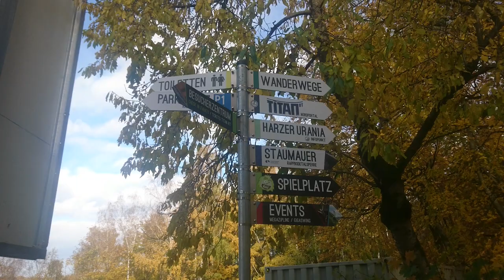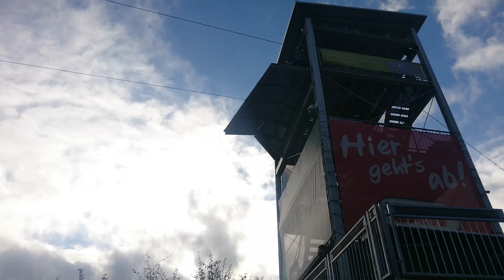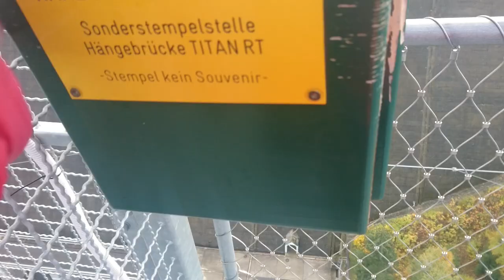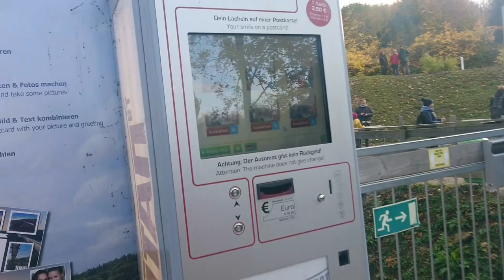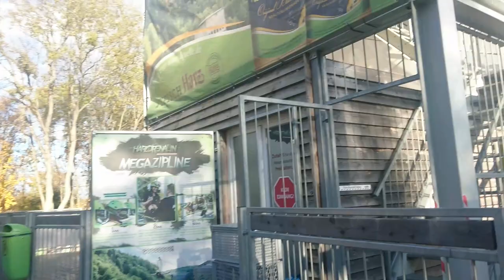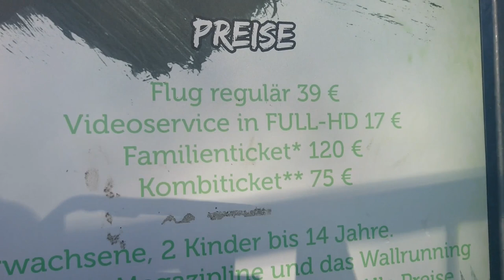Największy Wiszący Most w Niemczech TITAN RT Berharz am Brocken W Górach Harz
Titan RT (pisownia TitanRT) to wiszący most dla pieszych o długości 483 m [1], otwarty w 2017 r. W górach Harz. Most linowy znajduje się na terenach Oberharz am Brocken i Thale w powiecie Harz w Saksonii-Anhalt, którego granica przebiega przez środek mostu. Most wisi nad częścią zbiornika zapory Wendefurth, która łączy stronę powietrzną tamy Rappbodetalsperre.
Wiszący most dla pieszych znajduje się w parku przyrody Harz / Saksonia-Anhalt, około 50 m na północny wschód i równolegle do tamy Rappbodetalsperre, najwyższej w Niemczech na wysokości 106 m. Obejmuje powierzchnię wody części tamy Wendefurth, która styka się z powietrzną stroną tej tamy, a tym samym doliną Rappbode. Miejscowości te znajdują się w pobliżu: 1,9 km na północny zachód od Neuwerk, dzielnicy Oberharz am Brocken i 2 km na wschód od Wendefurth, dzielnicy Thale. Elektrownia szczytowo-pompowa Wendefurth znajduje się około 1 km na wschód-południowy wschód od mostu.
Prace przygotowawcze do mostu rozpoczęły się w listopadzie 2016 r. [2] Po wykonaniu przyczółków most linowy zawieszono w ciągu czterech tygodni w marcu 2017 r. Został otwarty 7 maja 2017 r. [3]
W sumie wiszący most dla pieszych o długości 483 m [1] miał od marca do lipca 2017 r. 458,5 m [1] najdłuższy swobodnie wiszący odcinek spośród wszystkich wiszących mostów dla pieszych na świecie. Maksymalna wysokość nad ziemią to prawie 100 m. [1] Ciężki most o masie 118 ton [1] jest zakotwiczony z siłą rozciągającą 947 t [1] w łupkowych skałach po obu stronach doliny; 48 kotew rozciąganych i ściskanych ma długość do 27 m. [1] Liny nośne zostały zakotwione na przyczółku za pomocą 12 prętów kotwiących Dywidag o średnicy 57,5 ​​mm. Łącznie na przyczółki zużyto 148 m³ (363 t) betonu z 25 tonami stali zbrojeniowej. [1] Most posiada cztery główne liny nośne (kable spiralne) o średnicy 65 mm oraz dwa dodatkowe liny stabilizujące o średnicy 36 mm. [1]
Pomost mostu składa się z krat pomostowych, które są zintegrowane ze stalową konstrukcją. Balustrada wykonana z okrągłych rur stalowych została zabezpieczona siatką drucianą w celu zapewnienia bocznej ochrony. Kładka ma 120 cm szerokości i 130 cm wysokości po obu stronach, która jest zamknięta siatkami ze stali nierdzewnej. [1] Konstrukcja stalowa została wykonana ze stali konstrukcyjnej (S355). Na przejściu do konstrukcji betonowej zamocowana jest oddzielna blacha odciągowa, która mostkuje ruch mostu wraz z rozszerzaniem związanym z temperaturą Od marca do lipca 2017 roku most wiszący miał najdłuższy ze wszystkich wiszących mostów dla pieszych na świecie 458,5 m [1]. Maksymalna wysokość nad ziemią to prawie 100 m. [1] 118-tonowy [1] most jest zakotwiczony z siłą rozciągającą 947 t [1] w łupkowych skałach po obu stronach doliny; 48 kotew rozciąganych i ściskanych ma długość do 27 m. [1] Liny nośne zostały zakotwione na przyczółku za pomocą 12 prętów kotwiących Dywidag o średnicy 57,5 ​​mm. Łącznie na przyczółki zużyto 148 m³ (363 t) betonu z 25 tonami stali zbrojeniowej. [1] Most posiada cztery główne liny nośne (kable spiralne) o średnicy 65 mm oraz dwa dodatkowe liny stabilizujące o średnicy 36 mm. [1]

Firmy uczestniczące
Klient: Harzdrenalin, Maik i Stefan Berke, Elbingerode, Oberharz
Planista ogólny: hochkant GmbH, Gestratz-Brugg, Bawaria
Konstrukcja: Biuro inżynieryjne Dieter Linka, Oberstdorf, Bawaria
Statyka: biuro konstrukcyjne Aste-Weissteiner, Innsbruck, Tyrol
Inżynieria geotechniczna: Biuro inżynieryjne Bernharda Wietka, Sistrans koło Innsbrucka, Tyrol
Generalny wykonawca: HTB-Baugesellschaft m.b.H., Arzl im Pitztal, Tyrol
Konstrukcja stalowa: Falkner Maschinenbau GmbH, Roppen, Tyrol
Producent lin: Fatzer AG Drahtseilwerk, Romanshorn, Szwajcaria

Szlak turystyczny Hasselfelde - Rübeland (HK 27) prowadzi przez ścianę zapory w pobliżu mostu. Kilka kilometrów na północny zachód od mostu ścieżka ta przecina Harzer Hexenstieg, który biegnie na północ obok tamy Wendefurth i na odcinkach w dolinie Bode. W pobliżu znajdują się na przykład jaskinie stalaktytowe Rübeland (Baumannshöhle, Hermannshöhle),

Około 100 m na północny wschód od tamy Rappbodetalsperre znajduje się Megazipline, najdłuższa podwójna zjeżdżalnia linowa w Europie. Został otwarty 11 listopada 2012 r. [5] i rozciąga się na około 1000 m [6] długości i przy maksymalnej wysokości 120 m [6], a także powierzchni wody w części tamy Wendefurth, która przylega do powietrznej strony Rappbodetalsperre. Początek znajduje się nieco na północ nad zaporą w pobliżu tunelu drogi krajowej 96, a punkt końcowy znajduje się na skraju zbiornika Wendefondal. Ludzie wiszący w systemie pasów mogą się tam ześlizgnąć, a po szybkim „locie” są spowalniani przez hamulec odśrodkowy na metalowych rolkach; Luźna lina działa jako dodatkowy hamulec.